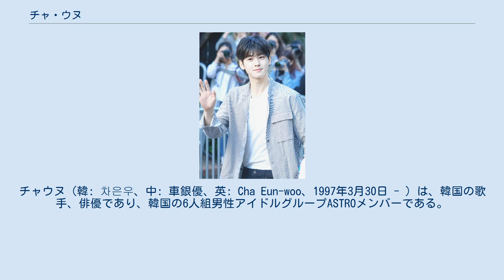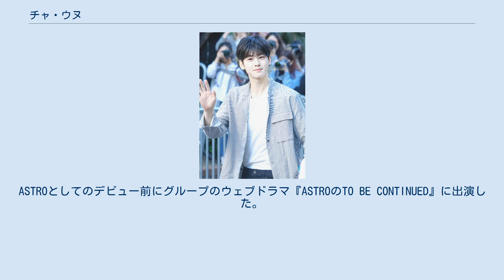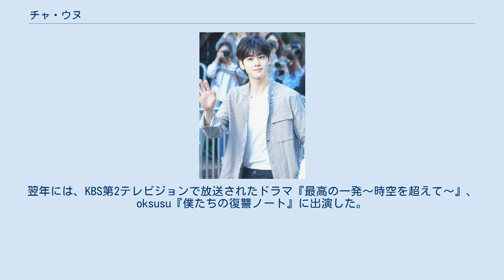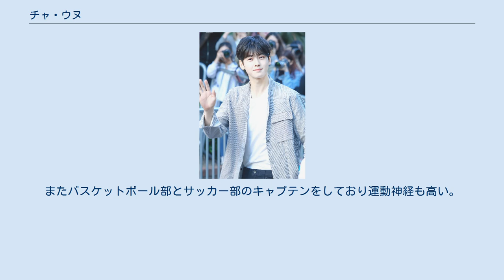チャ・ウヌ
チャウヌ（韓: 차은우、中: 車銀優、英: Cha Eun-woo、1997年3月30日 - ）は、韓国の歌手、俳優であり、韓国の6人組男性アイドルグループASTROメンバーである。
本名、イ・ドンミン（朝: 이동민、中: 李東敏、英: Lee Dong-min）。
大韓民国京畿道軍浦市出身。
身長183cm。
血液型はB型。
Fantagio所属。
 2017年6月、ミュージックバンクにて。
 1997年3月30日、韓国京畿道軍浦市に生まれる。
兄弟姉妹には、中国へ留学した2歳年下の弟が一人いる。
常に自転車の後部座席に弟を同乗させ、町のあちこちを走行し回るほど幼少の頃から兄弟の絆が深かったという。
KBS第1テレビジョンで放送されている青少年対象のクイズ番組『挑戦! ゴールデンベル 翰林演芸芸術高等学校編』に出演し、驚くべき知識を発揮した。
 その後、中学の学園祭で現在の所属事務所であるFantagioのマネージャーからスカウトを受け、当初はソウル大学に進学して裁判官になりたいという夢があったため拒否したものの、事務所側が執拗に両親と本人を説得し、最終的に練習生になった。
2014年9月、映画『世界で一番いとしい君へ』にカメオ出演し、俳優デビュー。
ASTROとしてのデビュー前にグループのウェブドラマ『ASTROのTO BE CONTINUED』に出演した。
 2016年2月23日、6人組男性アイドルグループASTROとしてデビューした。
 2016年から2018年にかけて、韓国文化放送で放送されている音楽番組『ショー!K-POPの中心』にキム・セロンとイ・スミンと共に出演し、MCを担当した。
同年、ウェブドラマ『マイ ロマンチック サム レシピ』に出演し、主演を務めた。
翌年には、KBS第2テレビジョンで放送されたドラマ『最高の一発〜時空を超えて〜』、oksusu『僕たちの復讐ノート』に出演した。
 2018年、同名のウェブトゥーンを原作とし、JTBCで放送されたロマンスコメディドラマ『私のIDはカンナム美人』や、ウェブドラマ『トップマネジメント』にも出演し、主演を務めた。
テレビ放送後には人気が上昇し、GQコリアの「Men of the Year」に掲載された。
 2019年、韓国MBCで放送された『新米史官ク・ヘリョン』にシン・セギョンと共に主演に抜擢された。
同年のMBC演技大賞では、シン・セギョンと共に優秀男優賞とベストカップル賞を受賞した。
10月には、香港を皮切りに、台北、バンコク、マニラ、クアラルンプールまでの計5都市で初の単独アジアファンミーティング「JUST ONE 10 MINUTE」を開催した。
12月には、韓国のバスケットボールリアリティショープログラム『熱血バスケ！ハンサムタイガース』にRed Velvetのジョイ、イ・サンユン、ユ・ソンホ、ソ・ジャンフンと共に出演した。
年末には、blipが今年YouTubeとInstagram、Twitter、Facebookなどアーティスト関連データを総集合した「K-Pop Radar 2019 年末決算」を発表し、「2019ホットインスタグラマー」男性アーティスト部門で1位を獲得した。
当時9ヶ月間で約459万4265人のフォロワーが増加していた。
 2020年5月、韓国のテレビ番組『マスター・イン・ザ・ハウス』にレギュラー出演し、下半期に同名のウェブトゥーンを原作としたtvNドラマ『女神降臨』で主演を務めることが決定した。
 彫刻のような横顔で“顔天才”らしいルックスからマンチッナム(漫画から飛び出してきたような男)というニックネームを持つ。
 また多くのK-popファンから、そのビジュアルの良さを認められ、“推しは推し、ウヌはウヌ”(意味 : 自分の推しは別として、ウヌが好きである)という言葉が作られた。
 そんな自身の容姿について「ハンサムな方々は本当にたくさんおられる。僕はただちょっと良い方であるだけで、それ以上ではない」とし謙遜した反応を見せている。
 学生時代は生徒会長を務め、全校3位に入るほど成績優秀であった。
またバスケットボール部とサッカー部のキャプテンをしており運動神経も高い。
 ドラマ